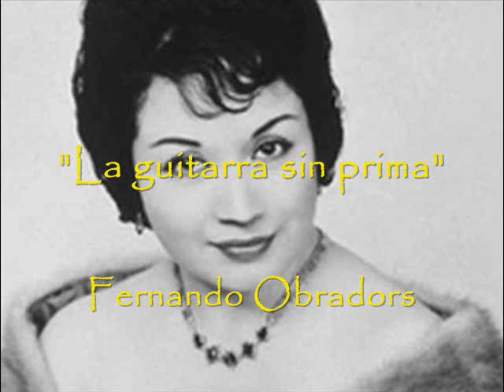Oralia Dominguez sings Spanish Songs!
The Mexican mezzo-soprano performs a program of Spanish songs for a French radio broadcast in 1959 with pianist Irène Aïtoff.  The program includes songs of Obradors, Revueltas, Moreno and de Falla.

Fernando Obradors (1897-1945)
- La guitarra sin prima  0:00
- Dos cantares populares:
   Con amores, la mi madre (Juan de Anchieta)  2:07
   Del cabello más sutil  3:49

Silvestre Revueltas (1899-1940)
- Siete canciones:
   Caballito (Antonio de Trueba  5:43
   La cinco horas (Federico García Lorca)  6:45
   Canción tonta (Federico García Lorca)  7:09
   El lagarto está llorando (Federico García Lorca)  8:27
   Canción de cuna (Federico García Lorca)  10:26
   Serenata (Federico García Lorca)  13:30
   No es verdad (Federico García Lorca)  14:30

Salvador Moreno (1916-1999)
- Al silencio (Ramón Gaya)  16:01
- Canción del naranjo seco (Federico García Lorca)  18:46
- Canción de la barca triste (Edmundo Baez)  20:21

- Siete Canciones Populares Espanolas:
   El paño moruno  22:20
   Seguidilla murciana  23:28
   Asturiana  24:47
   Jota  27:13
   Nana  30:18
   Canción  31:46
   Polo  32:50